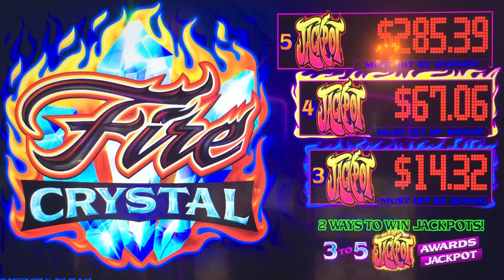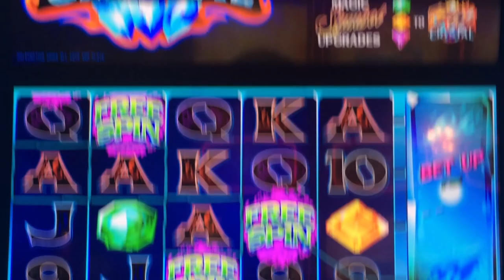Fire Crystal slot machine, Encore Bonus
Played at:
Thunder Valley casino / Everi
2016